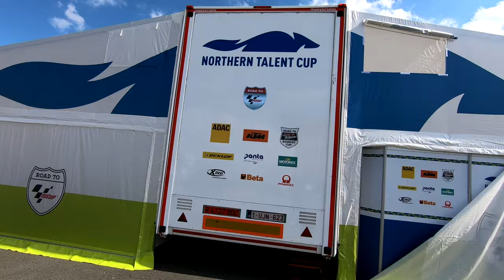Consistency Is The Key | 2. Round IDM Twin Cup | Sachsenring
Der Sachsenring stand an! Die technisch anspruchsvolle Strecke hat so einiges in sich. Trotzdem kam ich gut zurecht und mischte auf der Heimstrecke meines Konkurrenten Justin Hänse mit. In Rennen 1 machte ich Druck bis in die letzte Runde, in der er leider stürzte, somit Platz 1. Das 2. Rennen findet ihr am Ende des Videos :)
Viel Spaß & lasst gerne eine Bewertung da! :)

Rider: Nicolai Kraft #53
Bike Suzuki SV 650 2020
Track: Sachsenring
Best Lap: 1.33,021